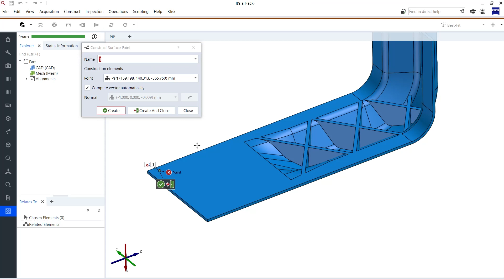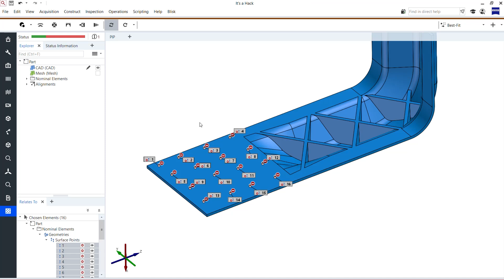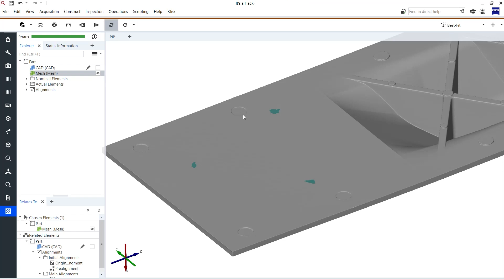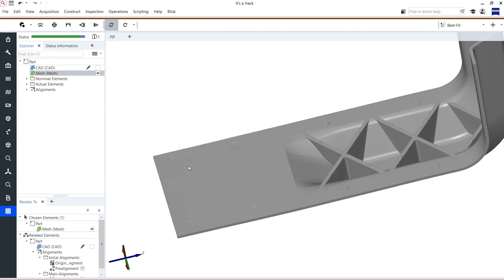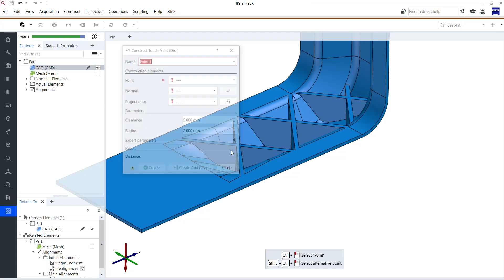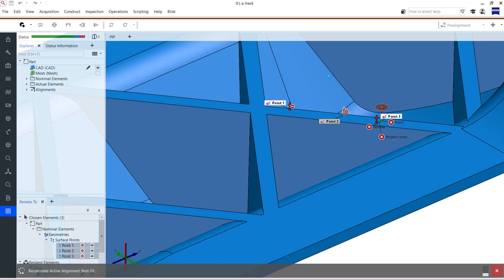It's a Hack | Episode 001: Smart Creations and Shortcuts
Try it yourself! You can request a trial license and download the software:
Request a trial license in the ZEISS Quality Suite.

And for more detailed training courses please visit our trainings center

Note: The workflows described may differ in other software versions.